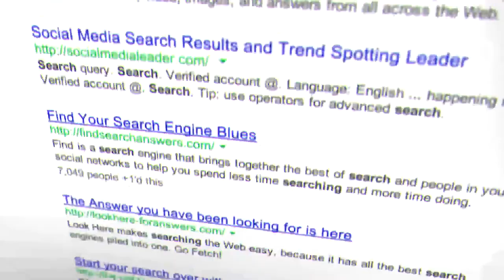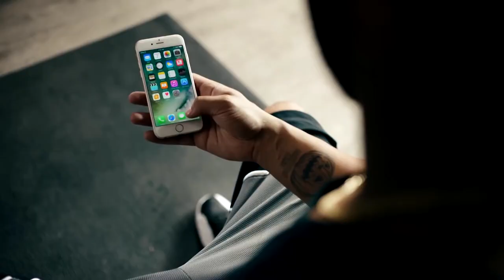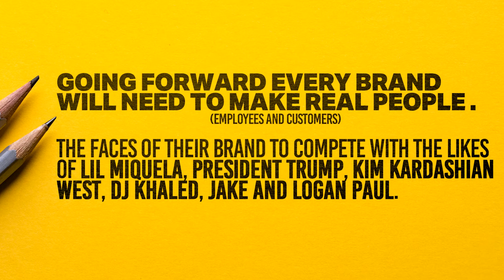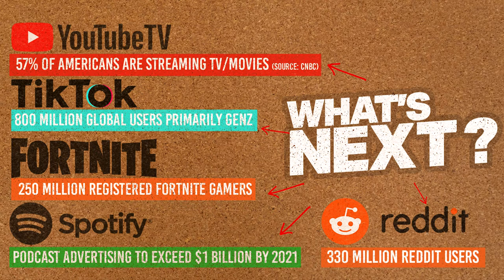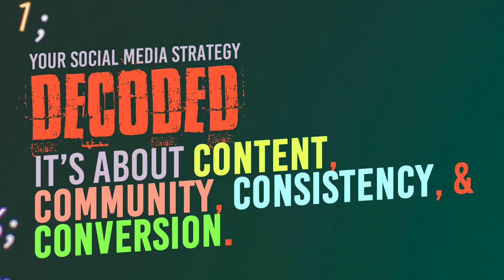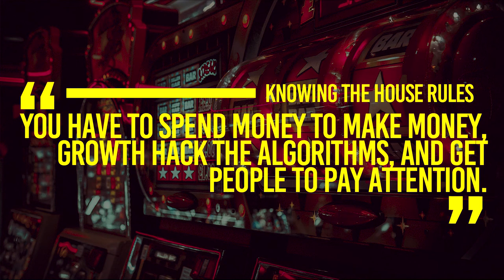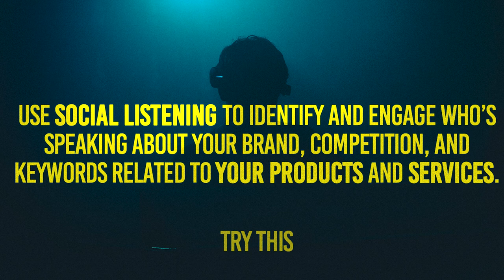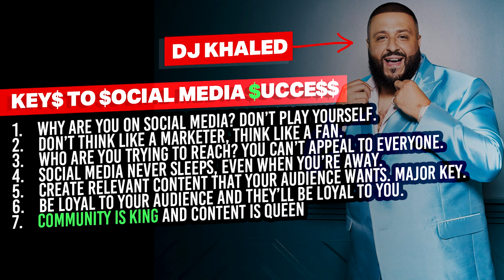The End of Marketing: Humanizing Your Brand | Carlos Gil | Social Media Week Toronto 2019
Presented at Social Media Week Toronto, November 2019.

Social networks are the new norm, and traditional marketing is failing in today’s digital, always-on culture where businesses across the world have to face up to how they remain relevant in the choppy waters of the digital ocean. In an era where a YouTube star gets more daily impressions than Nike, Coca-Cola, and Walmart combined, traditional marketing as we know it is dead. This presentation will reinforce that no matter how easy it is to reach potential customers, the critical relationship between brand and consumer still needs the human touch. Learn how to put ‘social’ back into social media and claim brand relevancy in a world where algorithms dominate, organic reach is dwindling, and consumers don’t want to be sold to, they want to be engaged.

Social Media Week Toronto (SMWTO) is independently organized by Pinch Social, a Toronto-based social media and marketing agency. Michelle Pinchev is the Executive Director of SMWTO.

SMWTO is part of a global network of Social Media Week conferences taking place around the world.

This talk was hosted by Gil Media Co.

THIS VIDEO WAS MADE BY OUR VIDEO PRODUCTION PARTNERS BLUE ANT MEDIA, THE OFFICIAL VIDEO PRODUCTION PARTNERS OF SMWTO 2019

About Carlos Gil

Carlos Gil is the author of The End of Marketing: Humanizing Your Brand in the Age of Social Media and AI, an international keynote speaker, and award-winning digital storyteller with over a decade of experience leading social media strategy for global brands including LinkedIn, Winn-Dixie, Save-A-Lot and BMC Software. A first-generation Latino-American, Gil’s work has been featured by CNNMoney, Harvard Business Review, Inc., Entrepreneur Magazine and Social Media Examiner. Presently, Gil is the CEO and founder of Gil Media Co., a full-service digital marketing firm based in Los Angeles, which works with Fortune 500 clients.